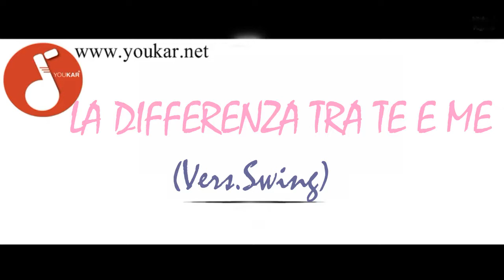TIZIANO FERRO LA DIFFERENZA TRA TE E ME VERS SWING